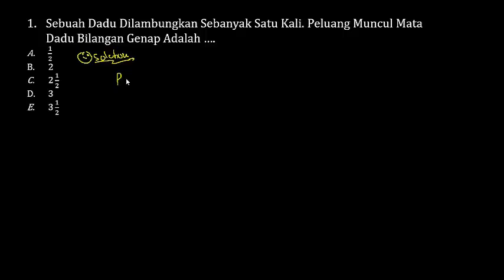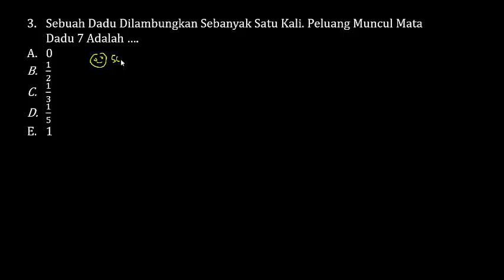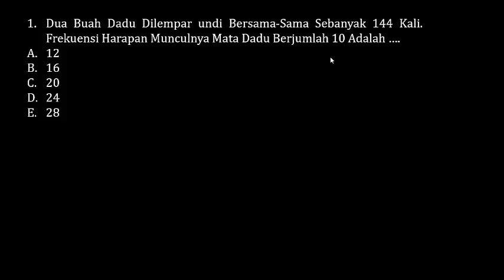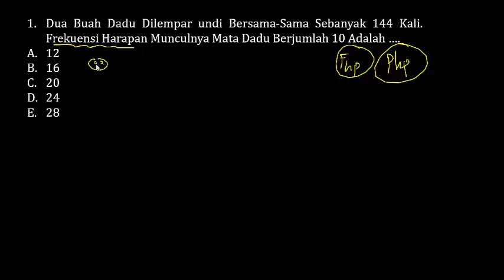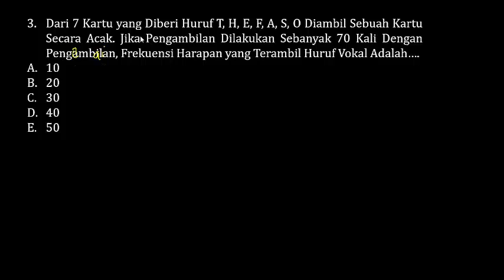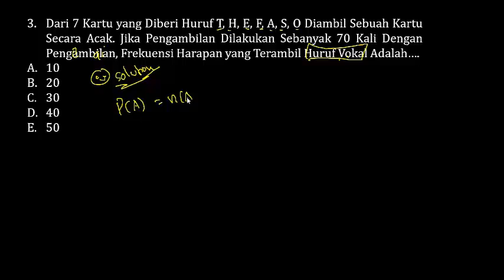PREDIKSI SOAL TIU HOTS CPNS 2019 - PELUANG